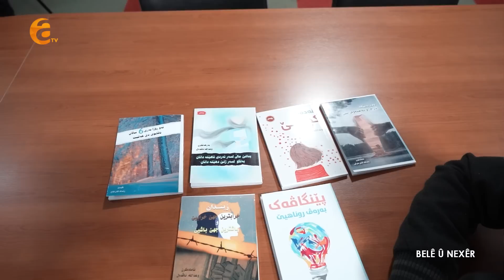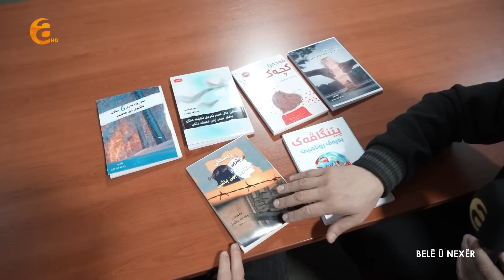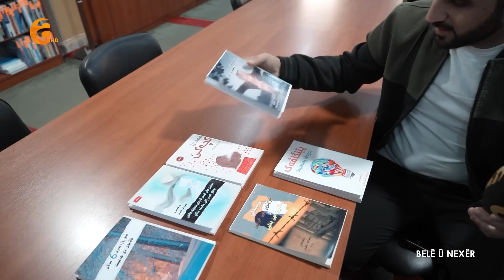Belê û Nexêr ( Xeleka 10 ) Werzê 3